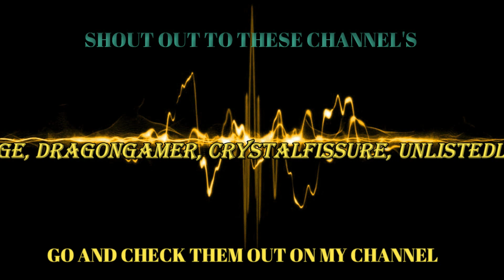LET'S PLAY BORDERLANDS THE PRE SEQUEL PART #6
WHATS GOING ON GUYS (ZOMBIEKILLER WORLDS) AND WELCOME TO A VIDEO ON BORDERLANDS THE PRE-SEQUEL   HOPEFULLY YOU GUYS DO ENJOY IF YOU DO LEAVE A LIKE SUBSCRIBE IF YOU'RE NEW TO MY CHANNEL AND DON'T FORGET TO HIT THAT NOTIFICATION BELL FOR MORE VIDEO'S LIKE THIS ONE AND I WILL SEE YOU GUYS IN THE NEXT ONE ADIOS THANK'S FOR WATCHING GOD BLESS

(RULE'S )
1.THERE WILL BE NO SPAMMING IN THE COMMENT'S  IF COMMENT HAS NOTHING SPAMED WILL BE ADDED TO THE VIDEO
2. ANY COMMENT'S WITH LINK'S TO ANYTHING WILL BE HELD FOR REVIEW IF NECESSARY WILL BE DELETED/REMOVED
3. I WILL BE KEEPING AN EYE ON THE COMMENT'S
4. BE KIND TO ONE AND OTHER AND PLEASE DON'T BE A NUISANCE TO ALL
5. IF YOU WANT TO VIEW PEOPLE'S CHANNEL'S GO TO MY CHANNEL